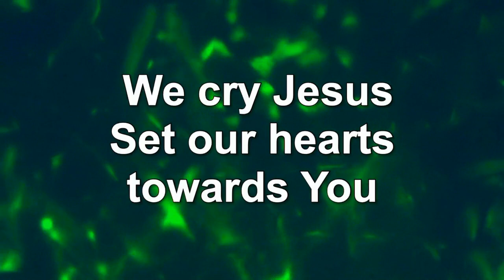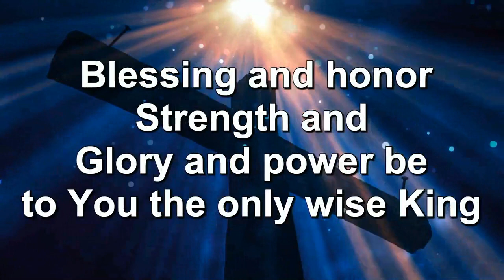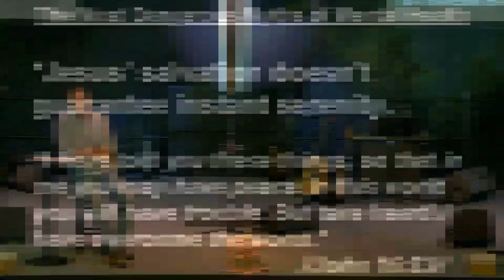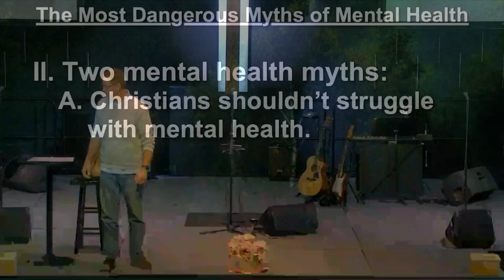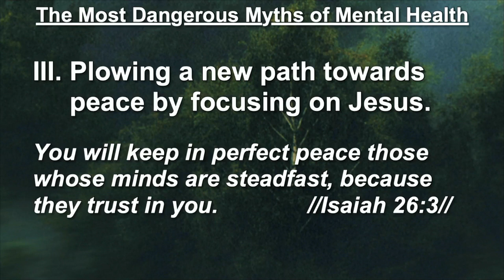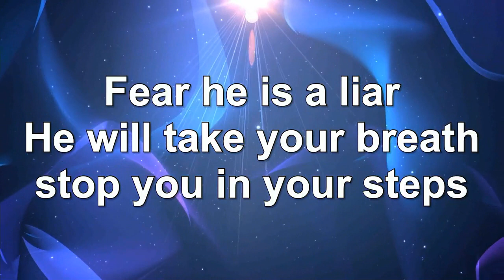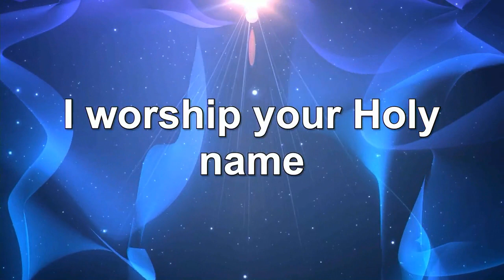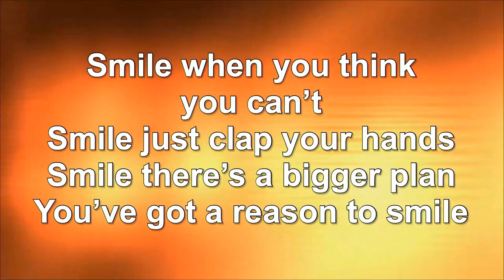Peace of Mind 02 19 2023